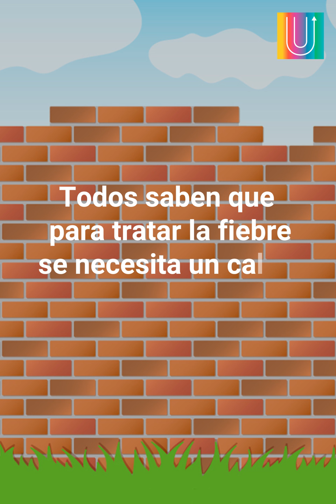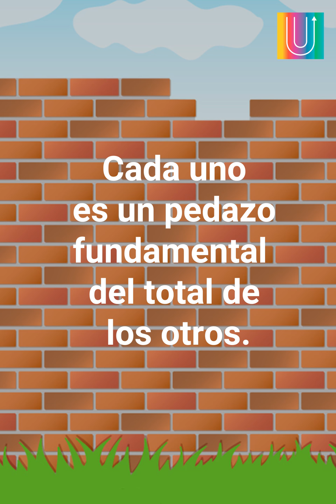El ratón y la trampa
Recuerda... Cada uno de nosotros es vital en la vida de otra persona; nuestras vidas están entrelazadas por una razón.